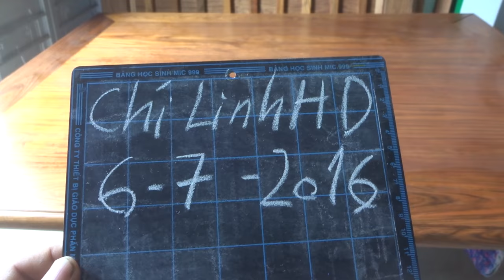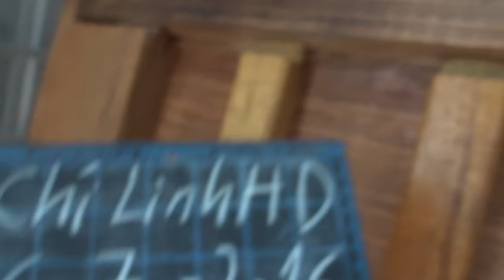Sập gỗ Hương đá, 1m8 x 2m2, vân đẹp nhất ! 6-7-2016, Đồ Gỗ Đức Hiền